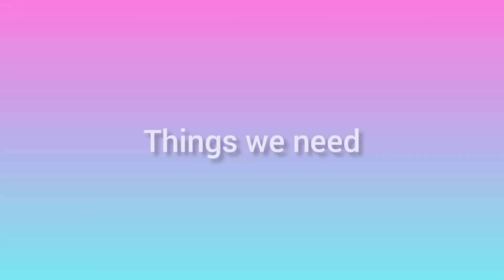Water Candles/Water Candle Making At Home/Diwali Decoration Ideas